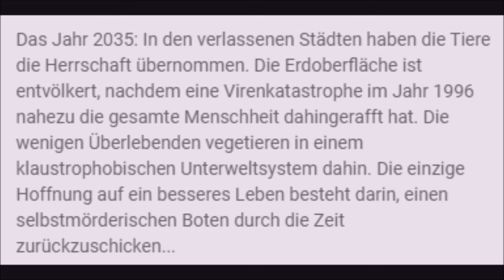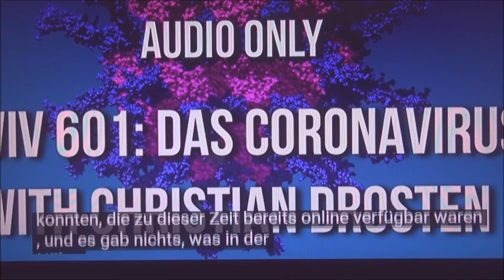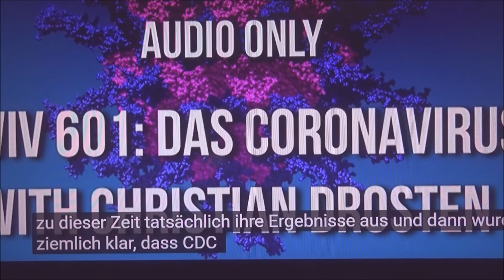Der Deutsche Anthony Fauci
Ein Podcast. Christian Drosten und seine Twelve Monkeys. Stand 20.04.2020
Zu Risiken und Nebenwirkungen übernehmen wir keine Haftung.